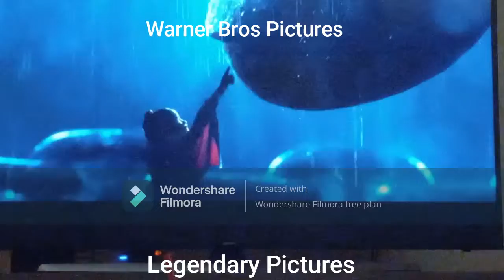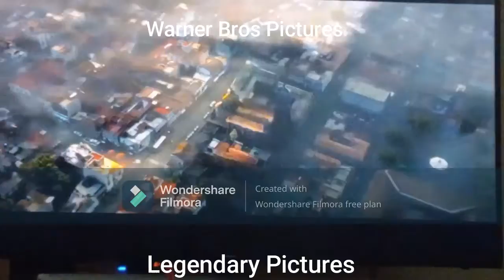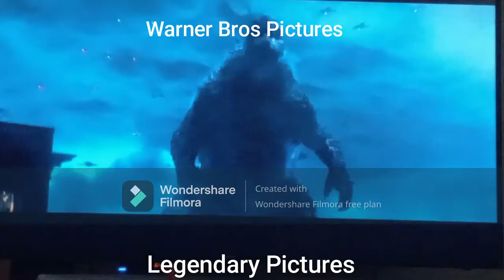Godzilla vs Kong 2 - Title Revealed and Filming Wrapped | Movie News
Here's are news on the sequel of Godzilla vs Kong.

Stay 80's.